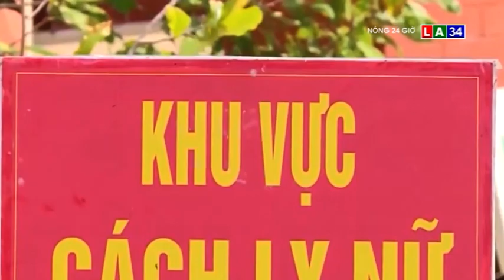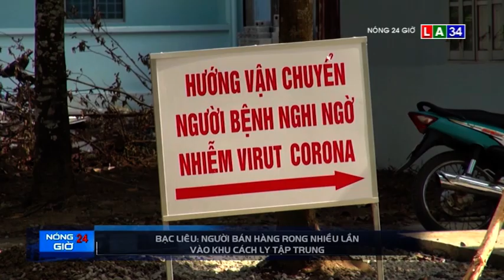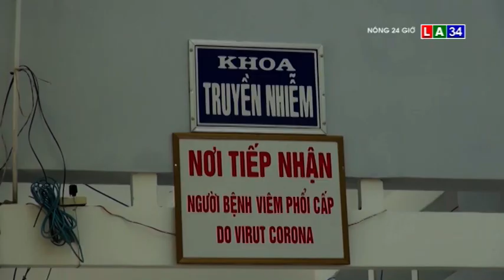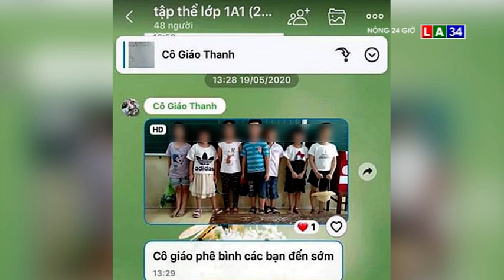NÓNG 24G NGÀY 22 - 5 I LONG AN TV